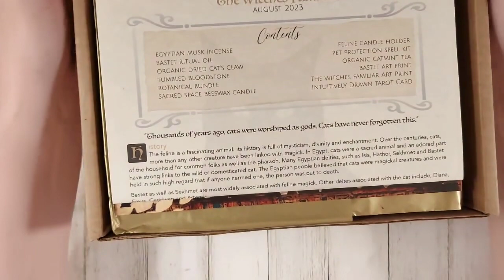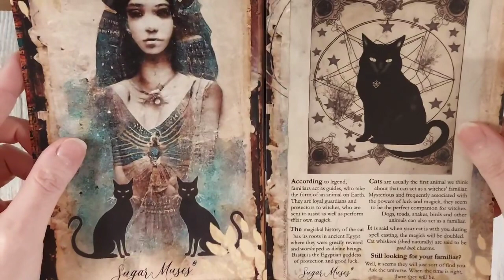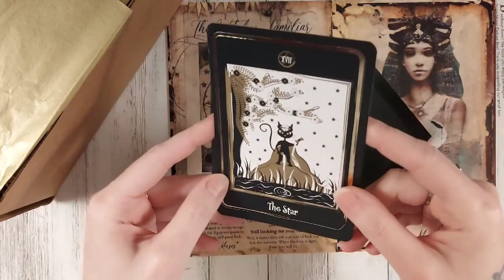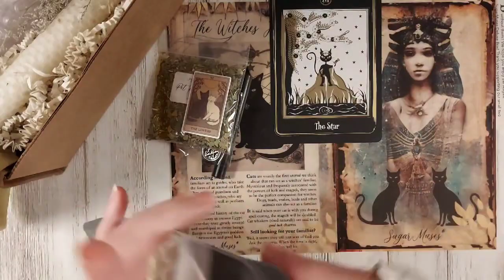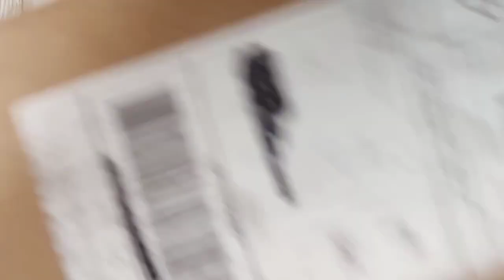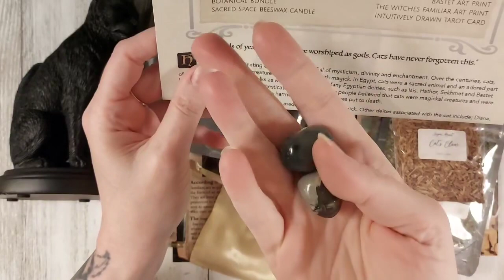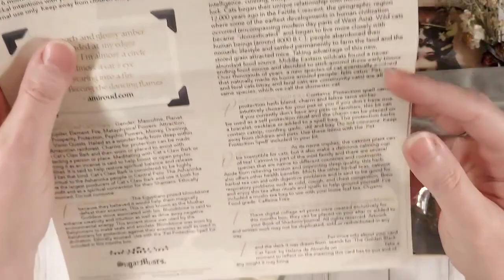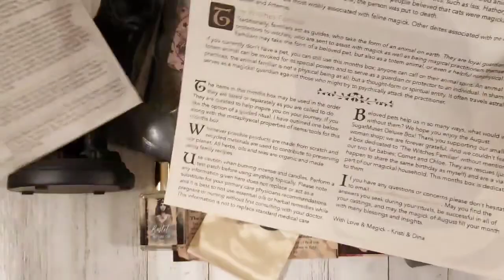SugarMuses - The Deluxe Muse Box - "Witches Familiar".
I'm Amy, an Intuitive, Empath, Healer, Professional Tarot Reader, Reiki Master, & Witch with a love and passion for Divination cards such as Tarot, Oracle, Lenormand. I have a strong bond with Pendulums, and I also read charms! My readings are direct and to the point with no sugar coating. My mission is to help people along their journey.

🌸Get the answers you seek! Book a private online reading with me or shop my

💌Want to send me something? A deck or anything relatable to my channel to review? I'd be honored to.

Brightest Blessings!
~Amy~